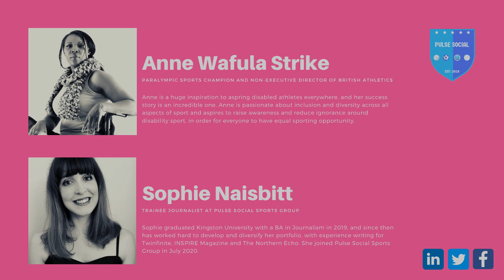Interview With Anne Wafula Strike MBE. Interviewed by Trainee Sports Journalist, Sophie Naisbitt.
Pulse Social Sports Group CIC (Pulse Social)  is a Not-For-Profit sports social enterprise. We provide inclusive sports activities for all ages across London (Head Office) and Hertfordshire. We use sports as a vehicle to connect teams, social groups and communities together.

All the proceeds from our commercial services gets reinvested into our community sports projects.

Pulse Social provide sports services in:
- Corporate Sports Days
- Corporate Sports Leagues
- Stag & Hen Groups and Adults Birthday Socials
- Children's Sports Themed Birthday Parties
- She Gets Social (Female Community Sports Project)
- Disability Community Sports Projects
- Virtual Wellbeing Days

Sports activities we specialise in:
- Football
- Dodgeball
- Rounders
- Netball
- Multi Sports (Sports Day Games)